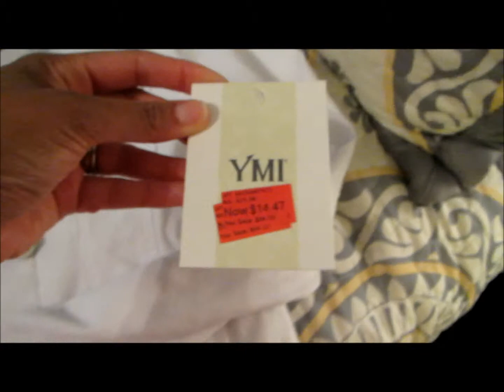Vlog #14: New Puppy, Gymnastics Class, and Dinnertime Table Talk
Thursday July 24, 2014 see if we have a new puppy, watch Gracee's moves in her gymnastics class, and what do we talk about at dinner?

Like me on Facebook: fitnaturalbelle